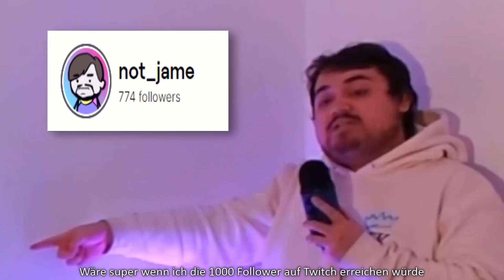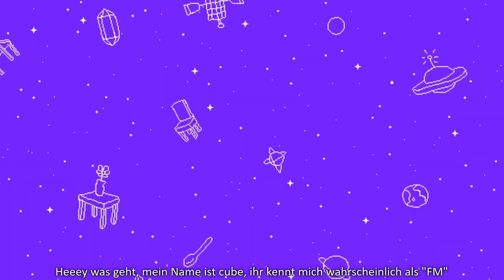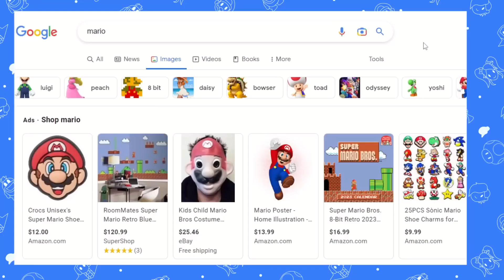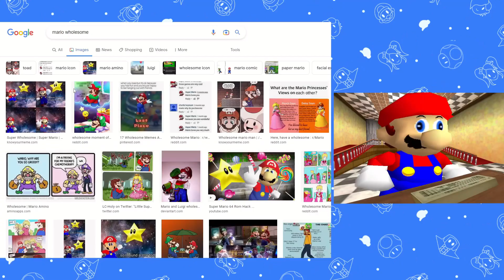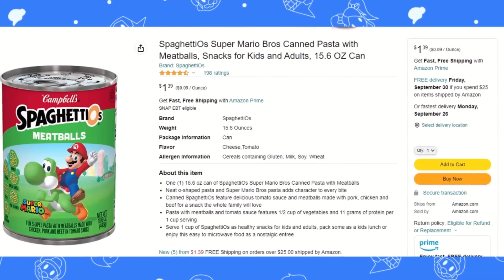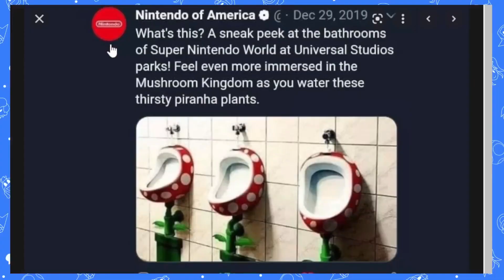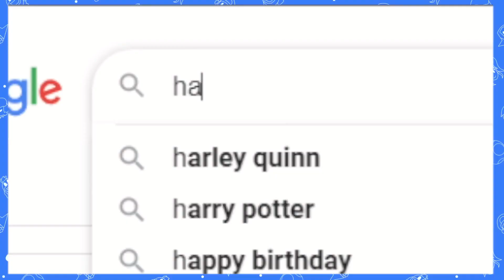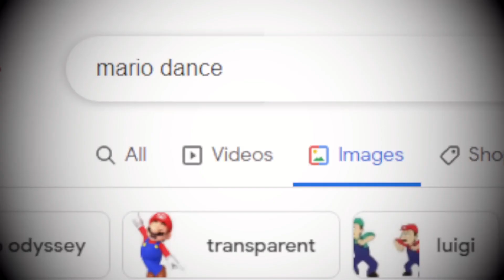Mario Googelt Sich Selbst [SMG4 Deutsch]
Das Originalvideo wurde am 24. August 2022 veröffentlicht!

Da halte ich euch immer auf dem Laufenden über alles mögliche meinerseits

ALLE Übersetzungen werden NICHT monetarisiert. (ALL translations are NOT monetized.)

SMG4 in Deutsch / mit deutscher Übersetzung